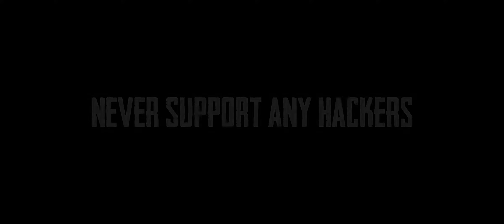I got matched with 2 Hackers 🤕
My Device: Realme GT 5G (Snapdragon 888)